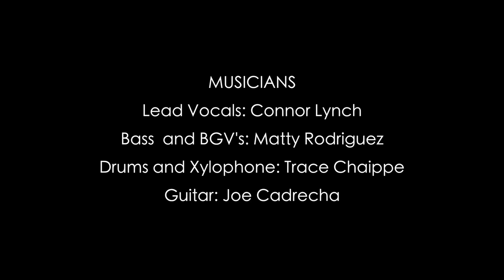Suburban Sessions | Parrotfish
Parrotfish delivers an incredible session that expresses the fun, groovy side of rock and roll. Driven with passionate vocals and savvy instrumentals, coupled with a uniquely creative style, the group's performance is truly radiant. Enjoy.

SET LIST

Spicy Thursday

MUSICIANS

Lead Vocals: Conor Lynch
Base Guitar & BVG: Matty Rodriguez
Guitar: Joe Cadrecha
Drums & Xylophone: Trace Chiappe

CREDITS

Cameras: Chase Denton, Jake Moore
Editing: Jake Moore
Audio: Cole Linebarger
Producers: John Fuszner, Frank Paris